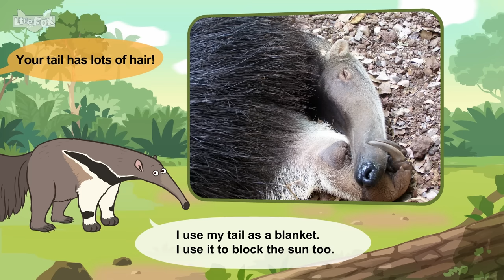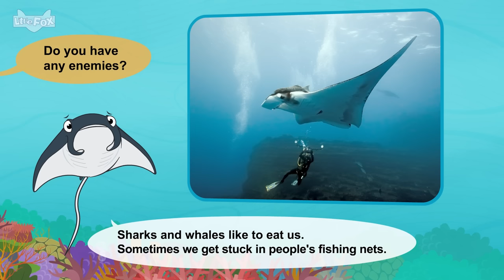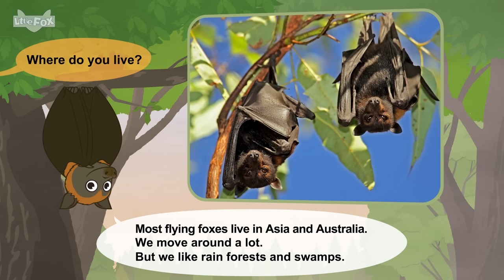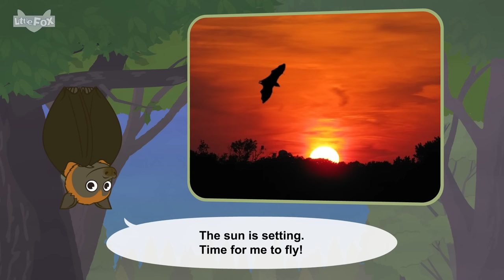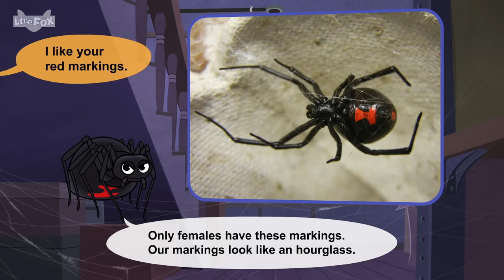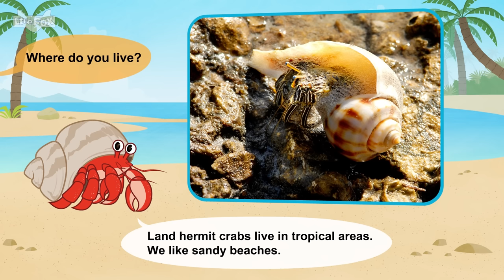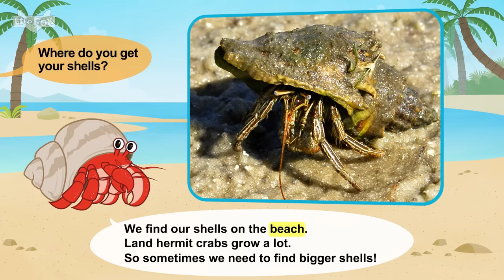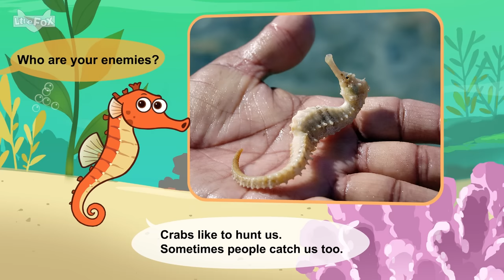7 Cool & Strange Animals | Anteater, Manta Ray, Flying Fox, Black Widow Spider, Porcupine, and more!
Let's meet some unusual and cool animals, such as giant anteaters, manta ray, flying foxes, land hermit crabs, porcupines, black widow spiders, and sea horses!